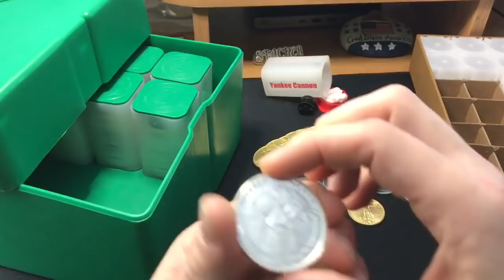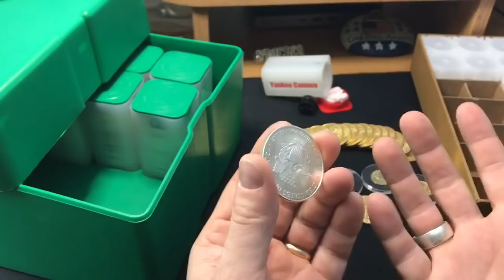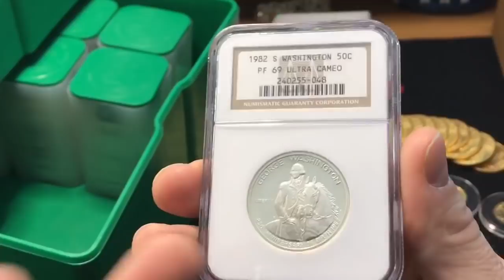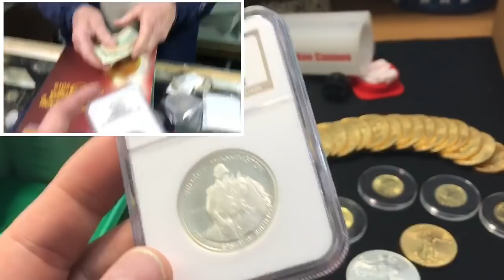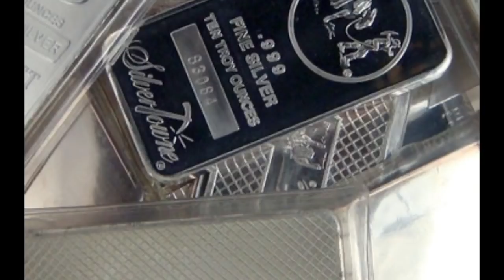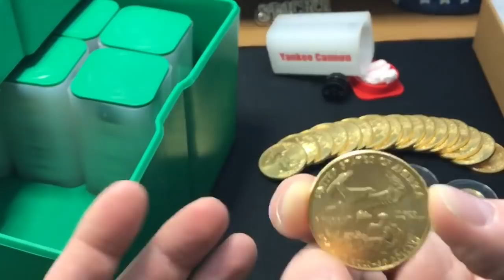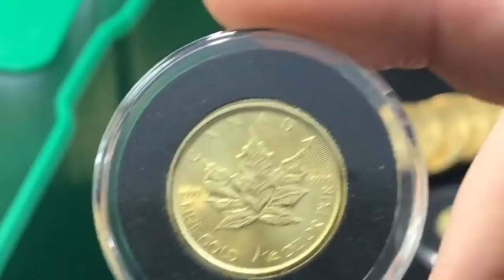How To Keep Your Silver Stacking Focus!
👌 Mailing Address:
     ▶︎ Yankee Stacking

👌 Lightning to USB3 Adapter (Yeti on your iPhone!)